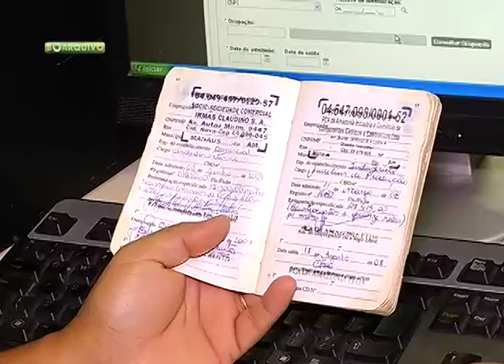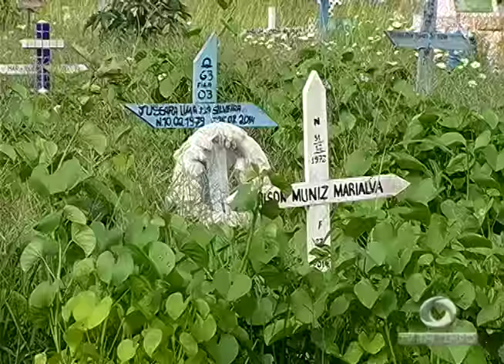BOLETIM EM TEMPO - MANHÃ (21.04.2017)